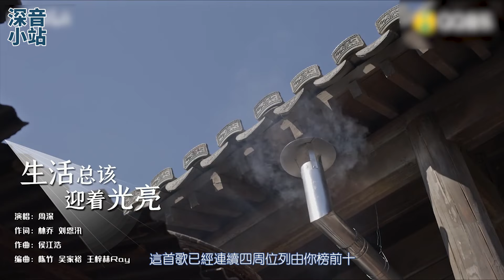今日雙驚喜來襲! 周深再談導師那英感謝貴人啟蒙